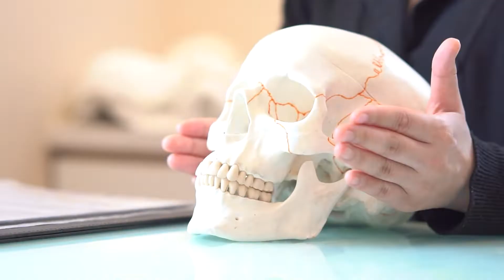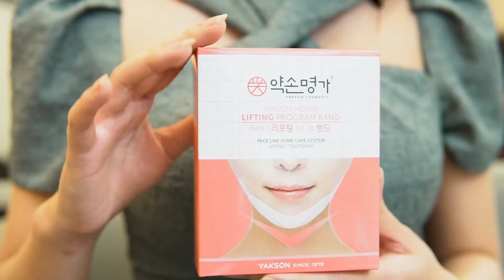KHẮC PHỤC NỌNG CẰM LẤY LẠI TỰ TIN CÙNG HOTGIRL HÀ BÙI!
⚠️ LÀ CON GÁI KHÔNG ĐƯỢC CÚI ĐẦU
Vì cúi xuống thì NỌNG sẽ rơi 😂
Giống như mỡ bụng, nọng cằm làm mất đi vẻ thanh thoát. Chưa kể nó còn khiến bạn cảm thấy tự ti vì khuôn mặt béo quá mức của mình.
🌟 Yakson sẽ giúp bạn giải quyết chúng!
Với kĩ thuật độc quyền hơn 40 năm lịch sử tại Hàn Quốc, liệu pháp Golki sẽ tác động đánh bay mỡ, tạo đường line hàm thon gọn, quyến rũ hơn mà không cần dao kéo hay xâm lấn.
Dựa trên những nghiên cứu kỹ lưỡng về đặc tính của vùng nọng cằm và ứng dụng liệu pháp Golki, Yakson sẽ giải quyết các vấn đề về:
* Đường line cằm ngấn mỡ, không rõ nét
* Da lão hóa chảy xệ
* Co cứng cổ vai gáy
* Độc tố tích tụ nơi nọng cằm
* Da đen xạm, thiếu sức sống
YAKSON BEAUTY – ĐẸP TỰ NHIÊN, NGỜI KHÍ CHẤT!
☎️ Hotline 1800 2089 (Miễn phí)
🌐 Facebook: Yakson Beauty Việt Nam